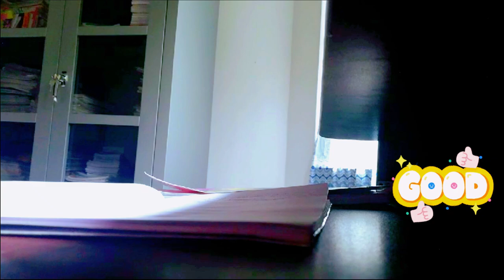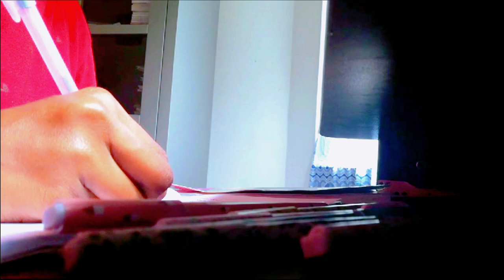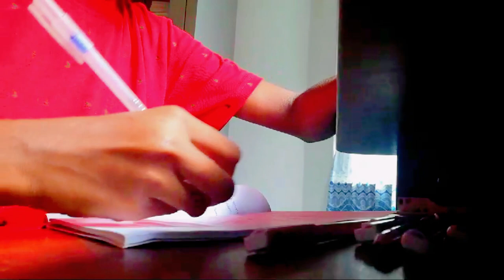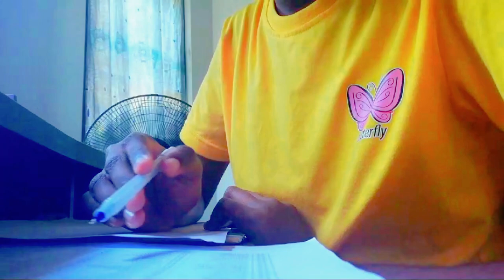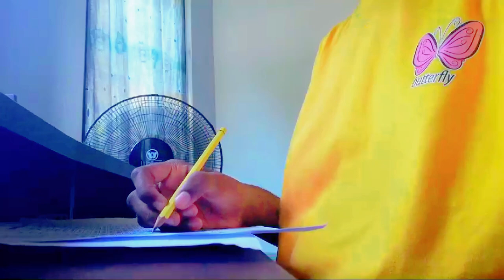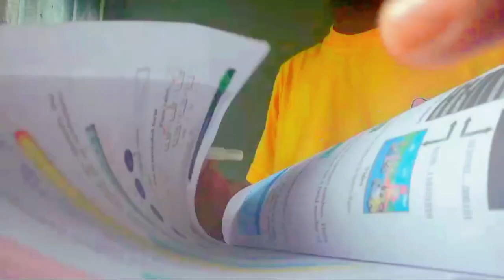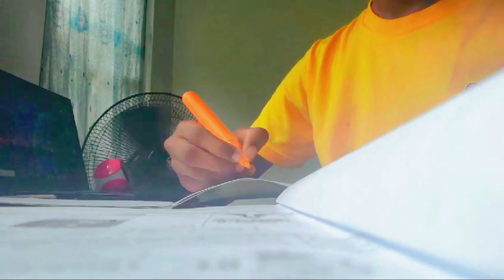A day in my life 📖⏰🌻🌷| morning to evening study vlog @N.B.Dulanyasithnuli Sinhala adayinmylife 🪔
In this series, I'll be sharing my evening study routine, organization hacks, productivity tips. Whether you're a student looking for motivation or seeking effective study strategies, this vlog is for you.

Get ready to dive into the world of learning and let's conquer our academic goals together!

Let's study smarter, not harder! 📚🧚‍♂️

Good luck :)
My channel- @N.B.Dulanyasithnuli

ඔයාලා මගෙ වීඩියෝස් වලට කැමති නම් පහලින් කමන්ට් එකක් දාන්න.ඒ වගෙම මන් මේ විඩියෝස් වලට වොයිස් කරනවට කැමති අයත් පහලින්  කමන්ට් එකක් දාන්න...